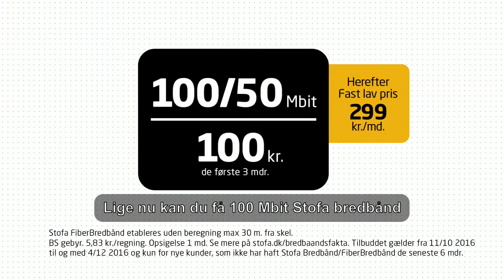PL-guldvinder Peter Rosenmeier besøger AaB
Mød Peter Rosenmeier - PL-guldvinder i bordtennis og AaB-fan.